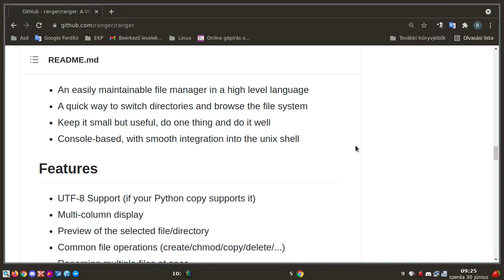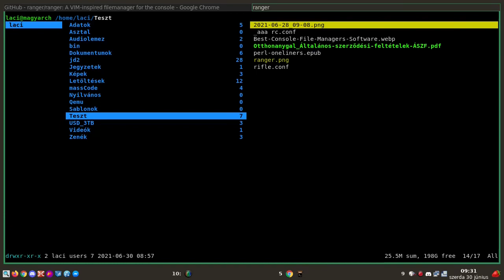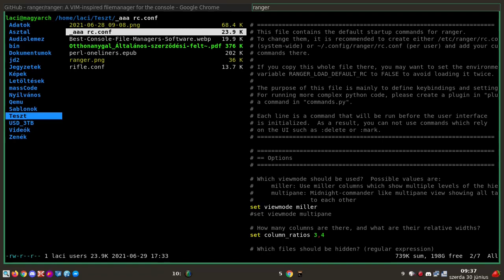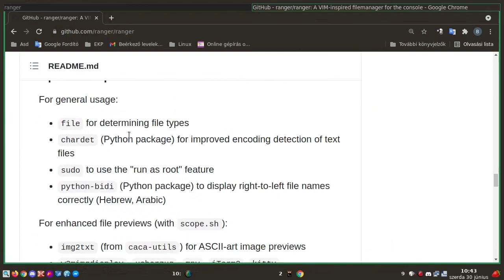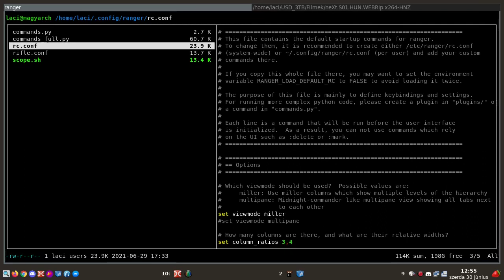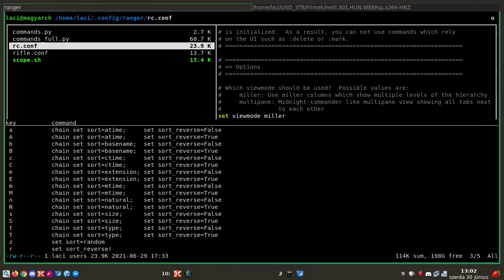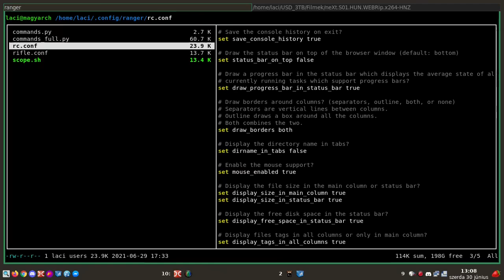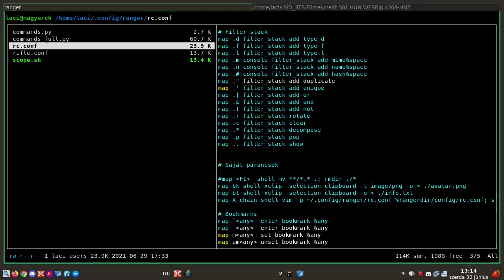Ranger - Terminálos fájl kezelő I.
A mai Magyar Linux Videóban a Ranger fájlkezelővel foglalkozom. Az utóbbi időben megszerettem, van pár extra és hasznos funkciója, ami miatt kiemelkedik a többi közül. Az alapkinézet, a Miller típusú megoldásról és egypár alapvető beállításról lesz szó. A navigálást, bár egyszerű, érdemes lesz gyakorolni.

A következő részben a használatával foglalkozunk.

Jó Linuxozást!